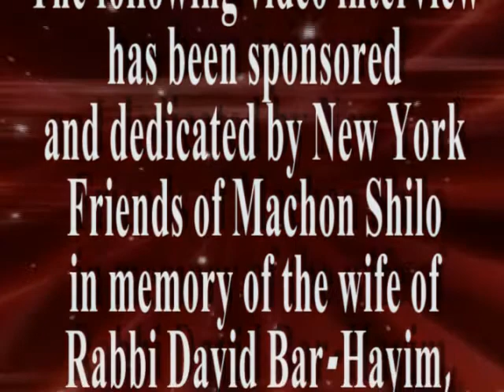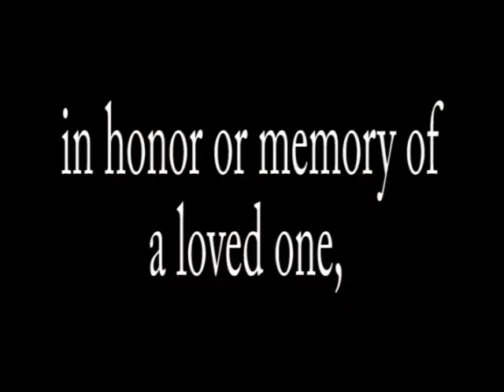A Mourner Covers His Head with a Tallit, & Wearing Tzitzith in a Cemetery-R' David Bar-Hayim Speaks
The Authentic and Original Practice: A Mourner Covers His Head with a Tallith, and Wearing Tzitzith in a Cemetery